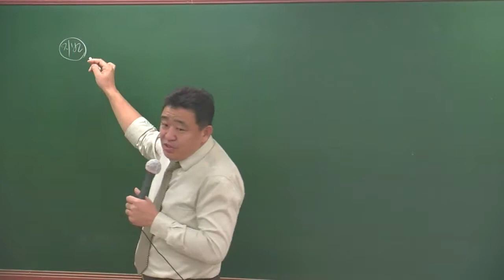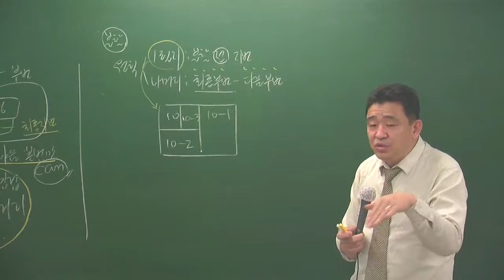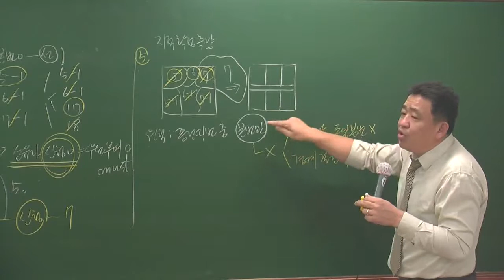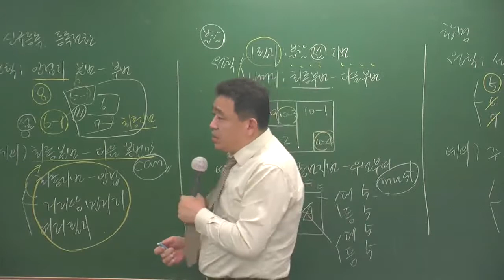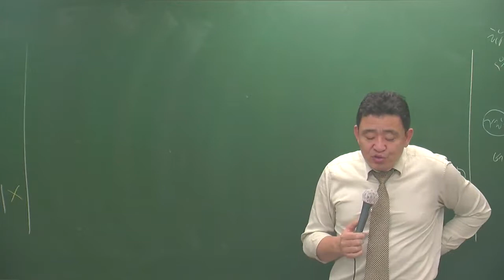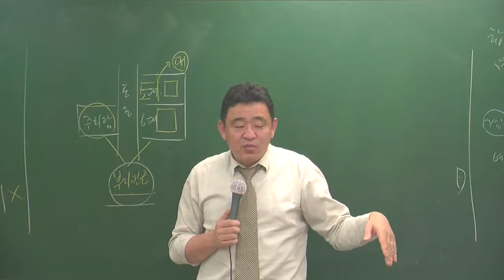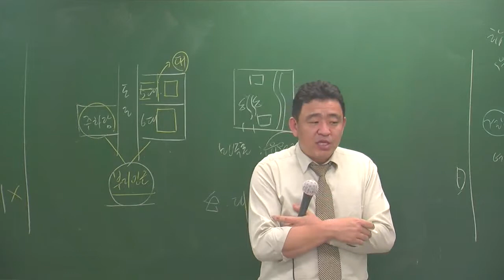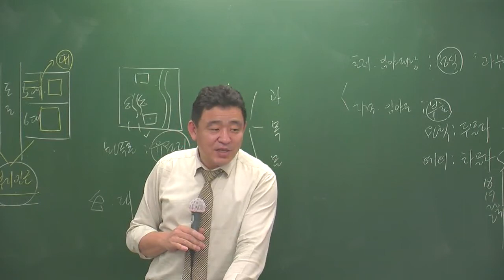공시법3-9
3월 고급과정